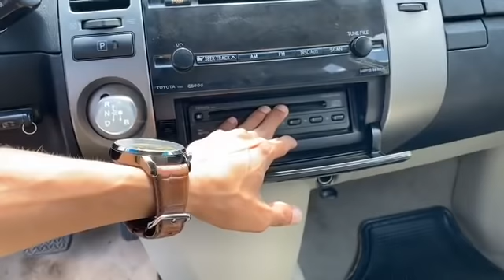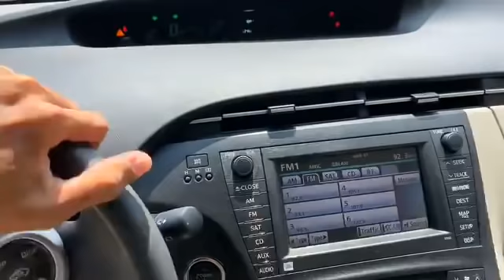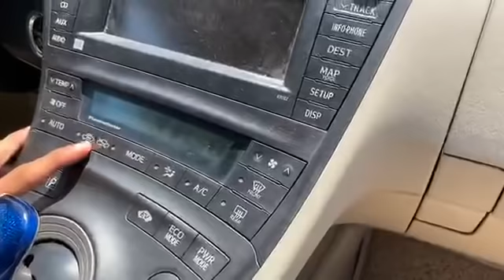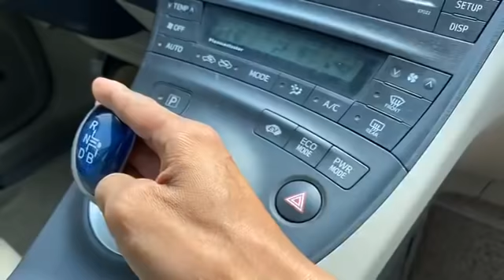🤩 ថ្ងៃនិយាយពី Prius គ្រប់ឆ្នាំទាំងអស់🚘មកដល់ហើយបងប្អូន👏 🤩Prius 2004 -2011 មានគ្រប់ពណ៌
🤩 ថ្ងៃនិយាយពី Prius គ្រប់ឆ្នាំទាំងអស់
🚘មកដល់ហើយបងប្អូន👏 🤩Prius 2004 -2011 មានគ្រប់ពណ៌🌈សូមមកទទួលយករថយន្តក្នុងក្តីស្រមៃ🥰របស់បងប្អូនឥឡូវនេះ💝
🎊កាន់តែពិសេសអេសអូតូ បន្តប្រូម៉ូសិនយក្សជូនអតិថិជន🤩
👉💝ប្រូម៉ូសិន! Freeកាដូរដ៏ច្រើនសន្ធឹកសន្ធាប់ដូចជា:
💞Free ស្លាកលេខ (ថ្លៃធ្វើស្លាកលេខ)
💞Free ប័ណ្ណបើកបរ (ថ្លៃធ្វើប័ណ្ណបើកបរ)
💞Free ឈៀក (ថ្លៃធ្វើឈៀក)
💞Free ចាក់សាំងម៉ាពេញ
💞Free ប្តូរប្រេងម៉ាសុីន
💞Free កំរាលជើងថ្មីមួយឈុត
💞Free ប្តូរកង់ថ្មី 4គ្រាប់ 💗
🌧ទិញរថយន្តមួយផ្តល់សុវត្តិភាពគ្រួសារ💞
👌រួសរាន់ឡេីងភ្ញៀវកិត្តយសទាំងអស់គ្នា​ មកមុនបា​នមុន 👌
💰អតិថិជនរំលស់បានចូលរួម 20%ឡើងទៅ👏
✍️ឯកសារងាយៗ:
👉អត្តសញ្ញាណប័ណ្ណ
👉សៀវភៅគ្រួសារ
👉ឯកសារចំណូល
🌟បង់រយៈពេលយូរហូតដល់7ឆ្នាំ
🌟ជាប់ធនាគារក៏អាចបង់បាន
🌟អត់ប័ណ្ណបើកបរក៏បង់បាន
🌟អ្នករកសុីក៏បង់បាន ធ្វើការក៏បង់បាន
⛳️គ្រប់រថយន្តចេញលិខិតធានា អត់កាត់តអត់ស្ងោរប្តូរពណ៌ ធានាជួយជុលទាំងគ្រឿងបន្លាស់និងសេវាកម្ម ធានាទិញចូលវិញ👏
📲បើបងៗចាប់អារម្មណ៌សូមទំនាក់ទំនងអេសអូតូ🔥
-ផ្នែកផ្តល់ពត៌មានទូទៅ:
-ផ្នែកលទ្ធផលរំលស់:(សំរាប់អតិថិជនកក់ប្រាក់រួចរាល់)
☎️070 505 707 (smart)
-ផ្នែកធានារថយន្ត និងជួសជុល:(សំរាប់អតិថិជនទិញរថយន្តពីអេសអូតូ)